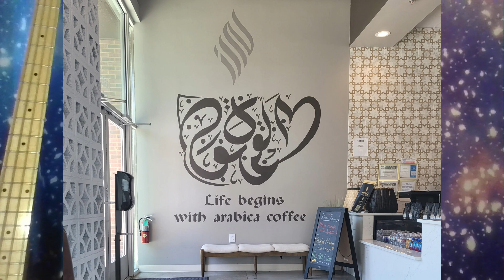Friendships..and a BLOG! 💻✍🏽